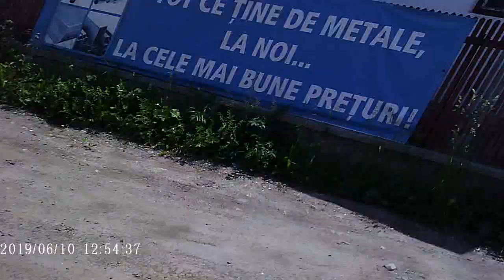jottem haza egy szep nap